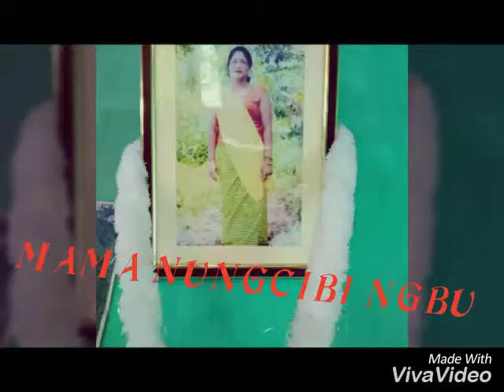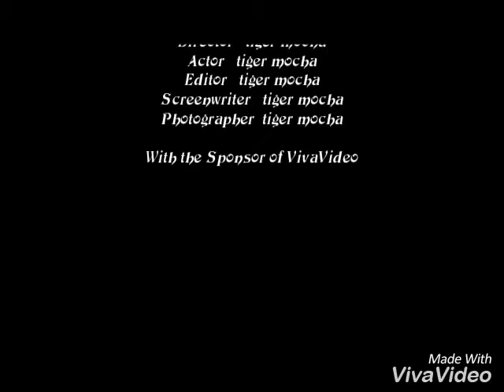Mama leitba machbu tabangcid leininglmgdra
Angkpni mioibgi punci nongmdi soidn kaingni